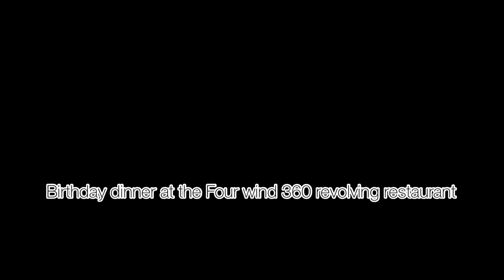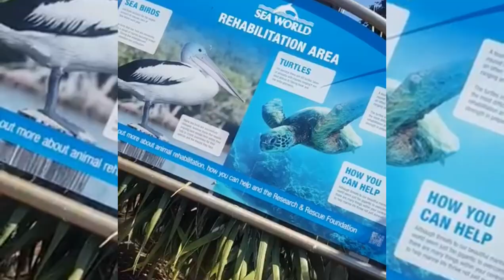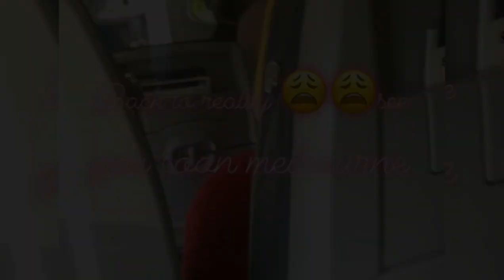TRAVELLING TO GOLDCOAST🥰|BIRTHDAY VLOG||GIRLSTRIP♥️!!Sharon Loves.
Hey guys!!Here is my first attempt at a vlog!Went to a trip with my girls last year and vlogged the whole trip,so come along with us to Goldcoast!!Enjoy♥️ and thanks for stopping by.